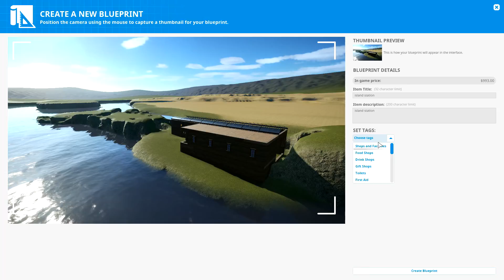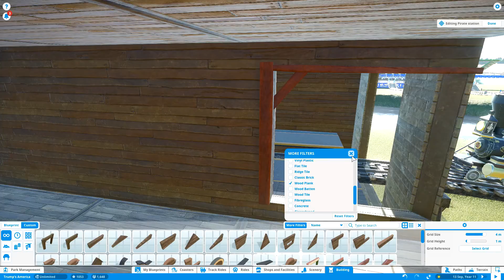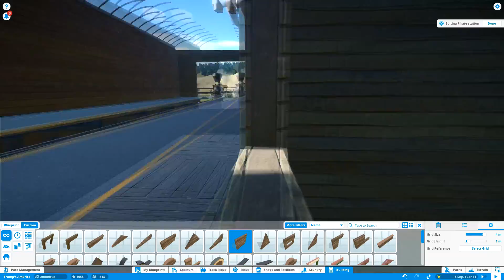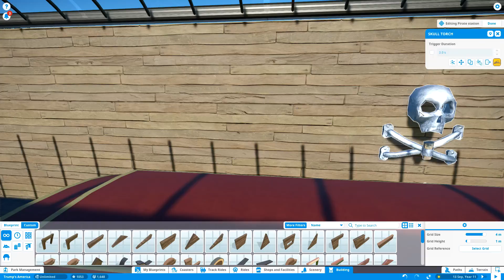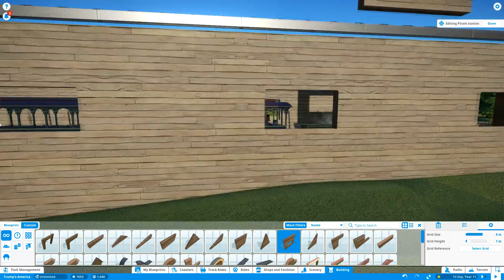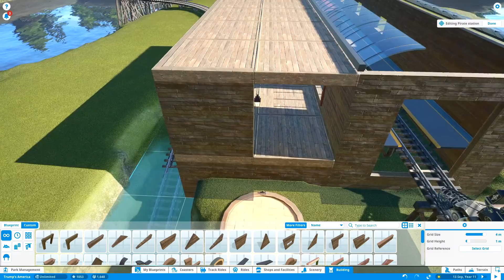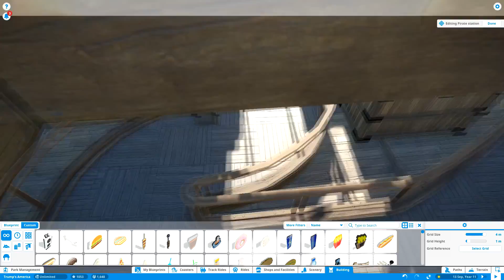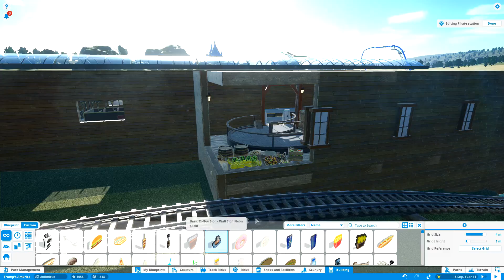Planet Coaster Park - #20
Throw a sub this way guvna.